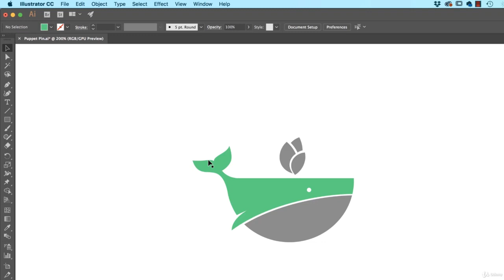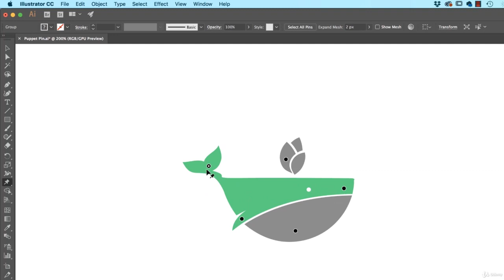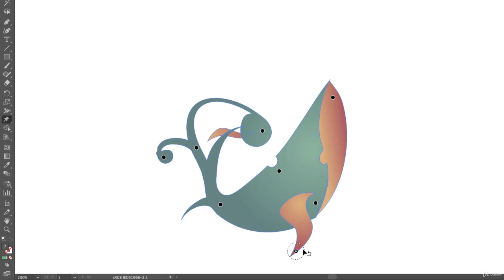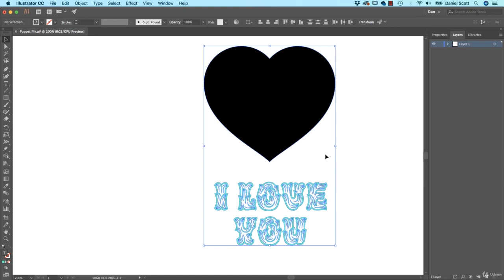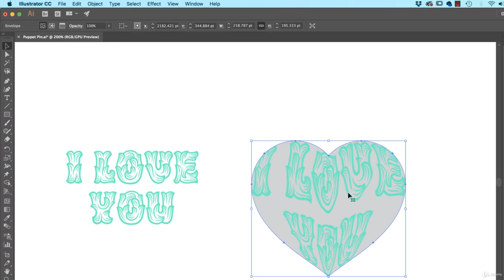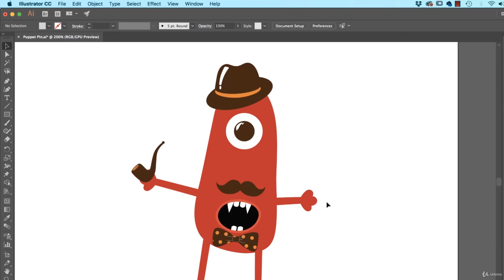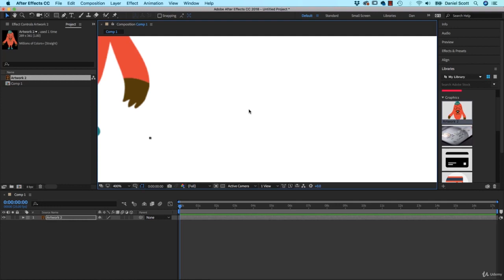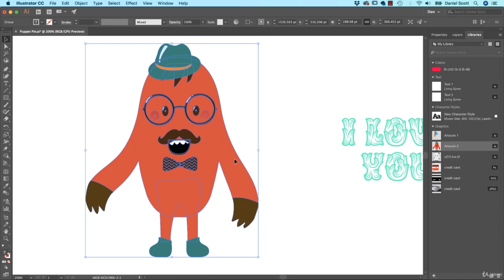How to use the Puppet Warp Tool in Adobe Illustrator CC advance traning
HELLO there

Welcome to the World of Free Knowledge. The series of videos that are uploaded here, are there to support a common person who wants to learn and cannot afford to buy a course online.